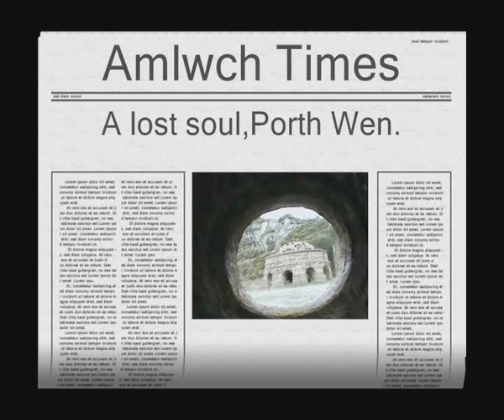porth wen amlwch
the old brick works, porth wen that closed down at the start of the first world war.